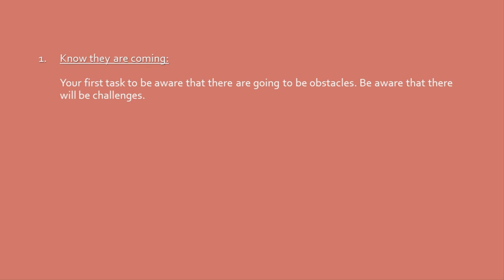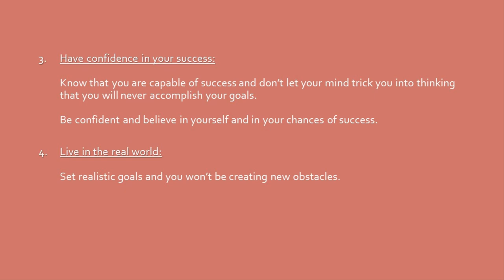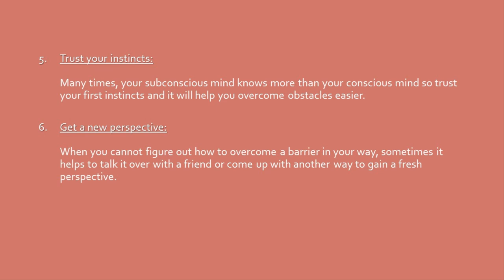Mastering the Art of Habit: A Proven System for Building Winning Habits and Achieving Success - L05